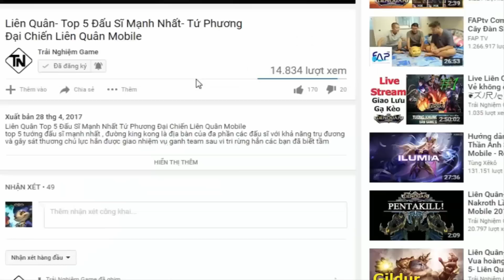Liên Quân- Top 5 Tướng 18888 Vàng đáng mua nhất- Liên Quân Mobile